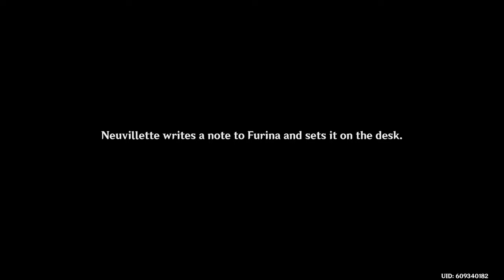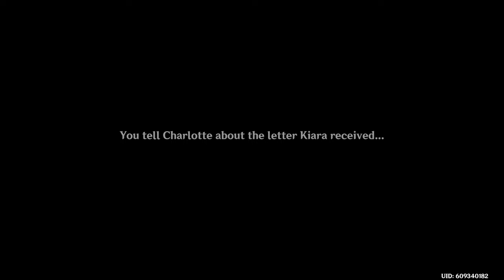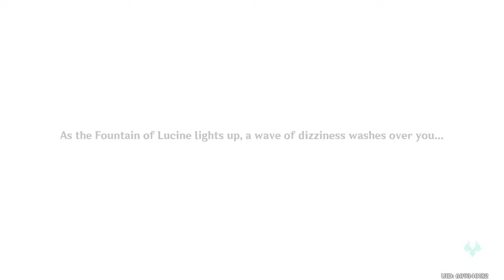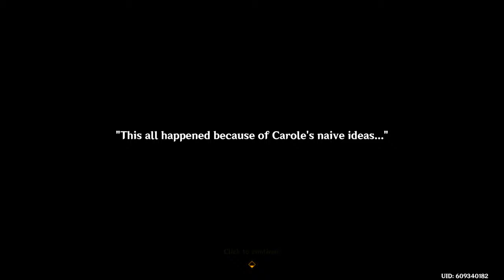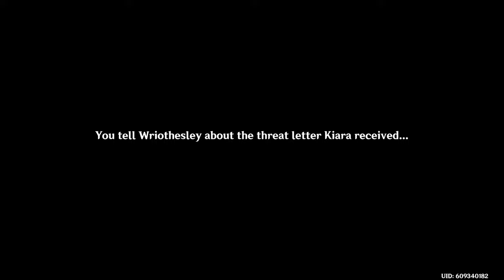Genshin Impact | Neuvillette's Story Quest: Act I: The Remains of the Past Day (Japanese Dub)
Playing Neuvillette's Story Quest (Diluvies Chapter: Act I: The Remains of the Past Day).

A Familiar Threat
00:00:00 Go to the Palais Mermonia (Neuvillette and Sedene)
00:09:43 Ask Kiara about the threatening letter
00:14:22 Protect Kiara during her work / Follow Kiara
00:18:01 Kiara and Eloffe dialogue
00:18:15 Look for the suspicious person
00:21:49 Rendezvous with Kiara (Clorinde)
00:23:07 Kiara and Clorinde dialogue
00:23:35 Return to the Palais Mermonia
00:23:56 Ask Neuvillette about how the investigation is coming along
00:26:10 Review official documents (0/5) - About Wriothesley...
00:26:28 Review official documents (0/5) - About the Spina di Rosula...
00:26:50 Review official documents (0/5) - About the bribery case...
00:27:09 Review official documents (0/5) - About the Representative Council's proposal...
00:27:29 Review official documents (0/5) - About the smuggling case...
00:27:49 Traveler and Paimon talk to Neuvillette
00:29:50 Neuvillette brings drinks for Traveler and Paimon
00:32:51 Paimon asks why Neuvillette became the Chief Justice of Fontaine

Ever-Surging Memories
00:36:59 Go to the Fountain of Lucine
00:38:32 Neuvillette begins to search the memories of the Fountain of Lucine
00:39:27 Explore the nearby area
00:39:57 Memory - Carole thanks Neuvillette for bringing the Melusines to Fontaine
00:41:43 Memory - Neuvillette tells Carole that there will be many difficulties ahead before Melusines and humans can peacefully coexist
00:43:55 Explore the nearby area
00:44:13 Memory - Baderico brushes off Carole
00:44:30 Memory - Simone, Clotaire, and Clodomir harass Carole
00:46:01 Memory - Vautrin comes to defend Carole
00:48:06 Explore the nearby area
00:48:31 Memory - Neuvillette awards the Medal of Peace to Vautrin and Carole
00:49:57 Memory - Thibert and Suavegothe talk about their plan to frame the Melusines for murder
00:51:08 Memory - Thibert calls for the murderer to be found
00:51:18 Memory - Suavegothe accuses Melusines and Neuvillette of not being trustworthy
00:51:28 Memory - Clotaire calls for Melusines to leave Fontaine
00:51:49 Memory - Vautrin and Rastignac talk about their investigations
00:55:25 Memory - Vautrin's trial
00:57:13 Memory - Neuvillette declares Vautrin as guilty
00:58:26 Memory - Oratrice declares Vautrin as guilty
00:59:23 Traveler talks to Neuvillette about his memories
01:02:32 Navia joins the conversation
01:05:52 Corneille, Serrurier, and Herbier talk about helping the Melusines
01:06:52 Veleda talks to two members of the Gardes
01:07:50 Cooper and Bruno talk about helping the Melusines
01:08:21 Neuvillette listens to everyone's conversations
01:09:10 Cooper and Bruno dialogue
01:09:55 Serrurier dialogue
01:10:04 Corneille and Herbier dialogue
01:10:50 Return to the Palais Mermonia
01:11:40 Look for suspicious documents
01:13:30 Meet up with Navia
01:17:14 Oudinot and Massena dialogue
01:17:27 Navia, Tetreaux, and Faustier dialogue

In a New Light
01:17:49 Go to the Fortress of Meropide
01:18:03 Talk to Wriothesley
01:21:17 Rest at the infirmary
01:23:46 Neuvillette dialogue
01:24:20 Investigate the mysterious organization (0/3) - Gordes
01:25:30 Investigate the mysterious organization (0/3) - Millereau
01:26:04 Investigate the mysterious organization (0/3) - Auriol
01:28:01 Inform Neuvillette of your investigation results
01:29:07 Go to Wriothesley's office
01:29:42 Talk to Wriothesley
01:41:37 Follow Neuvillette
01:42:47 Paimon tells Neuvillette what she thinks of him
01:43:07 Traveler tells Neuvillette what she thinks of him
01:44:06 Rain starts falling
01:44:30 Neuvillette's memories
01:47:19 Neuvillette, Traveler, and Paimon meet with Clorinde, Charlotte, and Navia
01:48:34 Charlotte asks Neuvillette for an interview
01:49:27 Clorinde, Charlotte, and Navia dialogue
01:49:53 Return to the Palais Mermonia
01:50:14 Talk to Kiara
01:53:14 "Obtained the Reply Note"
01:53:46 Neuvillette dialogue